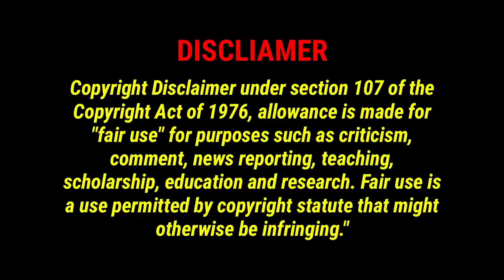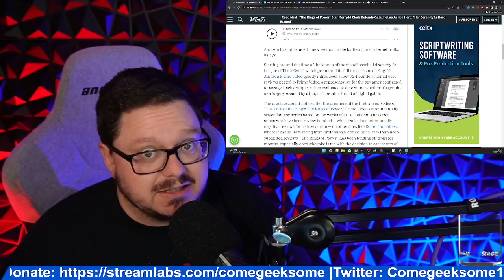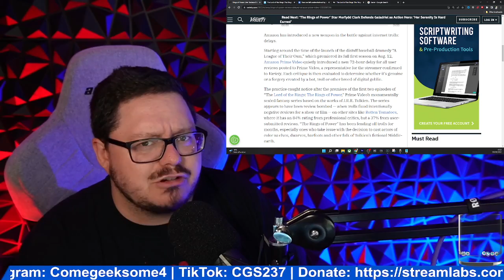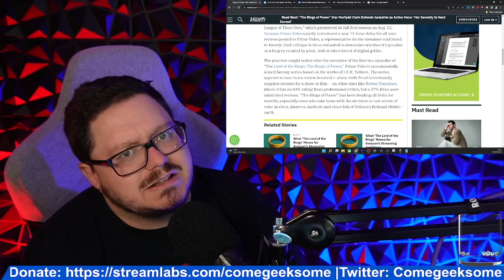FANS Hate the show! Bad Reviews for Lord Of The Rings: The Rings Of Power!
Tina Wesner
Anna Drury
Cassie Roehr
henrymoneymaker
Gloria Sowle
the toshia poundstone show
TheMakeupforever
KJ
Claudette Skitz ðŸ–¤
Tracey Bolton
SmellyCatofSweden
STRANGERINMOSCOW1
Muffin Muncher
Ann Dyer
Quinn E.
Katie
Lori Parker
MommaT
Bessie Knox
David Rubright
Jill Raeh
Pura FÃ©
Thera Baker
Menarevictimstoo
Katie Johnson
Cindy Winget
RemyLebeauIAm
Roxy Starlite
Amz M
DahmerxDoll
ahahah wjedb
Gry Tollefsen
Ketil
Stephanie
Samica Muffins
Liss 72
Ahyoka Ama
Kerry Edgar
EnceladusWaters
Keeley Talks
Wayne Leng
ðŸ–¤Rashida Taylorâ™‰ï¸
TheNaiveFenix
alex silva
Mary Oï¼‡Sullivan
jennifer millar
Krishna
Linda Coyle
ArkaneHC
Kathleen Benedick
Louise MÃ¸llerskov
Maggie May
Tiny
Wrinkly1950
Caitlinisokay
Wonky Butterfly
Betty Smith
Ida A
Sarah Wells
Maureen Kinross
Leslie Fiorda
Barbara Rodgers
Hlfpnt1972
Nicola Oates
David Mcgloin
Ann S.
Angelus
Nicole
MONSTER ANGLIA
lizz gordon
janee
Bisexual Camp Counsellor
optimus Valerius
David Rose
Sparksy
Captain Jack Muffin â˜ ï¸
Nymeria Rhaenys
SukiLondon
Beverley Saunders-Perkins
Tarantula Ravenblood
Carolyn Daigle
Stacey Gow
Karen Bartley
Suz Webster RScP
Pica Pica
Elle Schultz
Laura UK
Purple-Pineapple
FreakyKate
NifflerMyAugury
Sophia Holm
Debbie Zito
Becca Bokka
Petra Girullis
Michelle Ritchens
Danny JM
Cassandra K Spurlock
Liz Freeman
Penguin 322
Amanda H
WhatIf Anything
Melissa Leonhard
Louise Tripoli
The Rare Occasion Iï¼‡m Morag ðŸ¤£
unclebrat
Cindy Stephens-Law
Xtremeangel1703
Linda559
Louisa Douglass
Debbie Paradis
Ally Richardson
Adriana Adams
Christine Laurenson
Ash B
Amygdala
Stephanie Davis
Megan Oï¼‡Shea
Megan Oï¼‡Shea
Ghost Bunny
jenny hardy
Dawn O
Ms Elin
Meg Wheeler
Jeanne Cihla
Jodie Galloway
Lillemor Gustavsson
Brigitte
RoisinBMusic
Em Sparrow
Di For Depp
Brennan Armacost
Harbenja
Sandy Vasquez
Christina
HarleyQuinnForTheWin Last
Nitrosgal 2
SÃ­omhaith Warren
Rick Quintanilla
ZaC ALden
Mitchell Stiel
Ann-christin Mortensen
Holly
Linda Gustafsson
Claire Jones
angela clark
nikkijane clark
Carol Sayer
Marie Pedrick
Scandi On A Mission
Agnes Maccallum
Tina Flowers
broly the mighty
Sunshine
Emma P
ann brown
Mandie G
Nicole Turner
Marianne Erni
Johnnyï¼‡s Girl
Claire Flavin-Jones
Jane Ruddell
Donald Dolan
Sally Pascoe
TheRestiveOne
Sabine M.
Morning Tea
ssmileysue
Jennifer Willis
Christine
Wendy Postma
Steve Kass
Savage Karma
LifeOfSarcasm
Night Train
Khimmy Depp
Kae-linn Verch Rogkirrke
Moxxie Moon